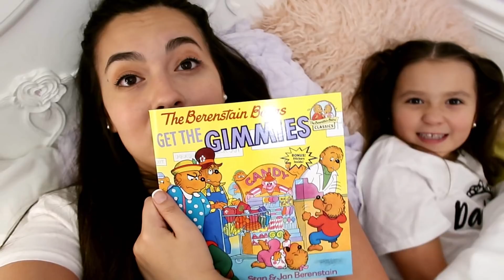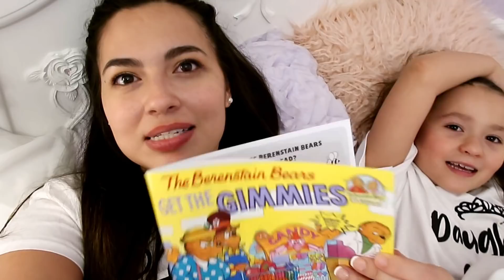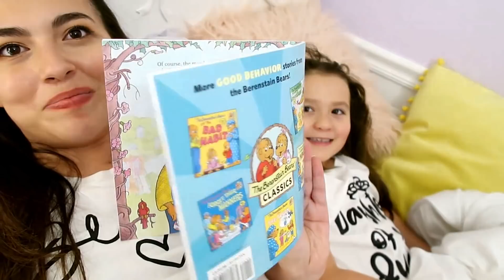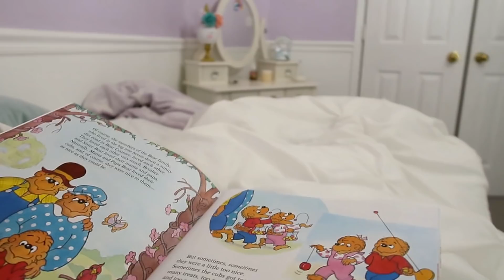UN DIA ESPECIAL 😍 ACABAMOS EL CUARTO DE MI SOBRINO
DIA ESPECIAL YA ACABAMOS EL CUARTO DE MI SOBRINO